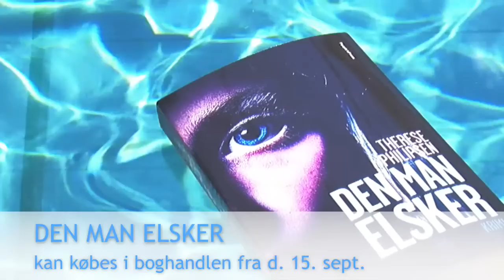Interview med forfatteren Therese Philipsen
Therese fortæller om sin næste roman: DEN MAN ELSKER, desuden lidt om sin baggrund og sit nye liv i Florida.